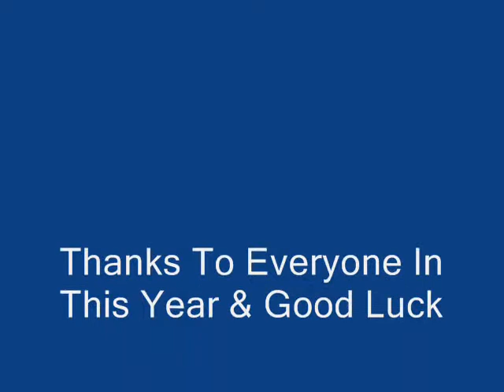cowley language college 2003-2008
leavers video